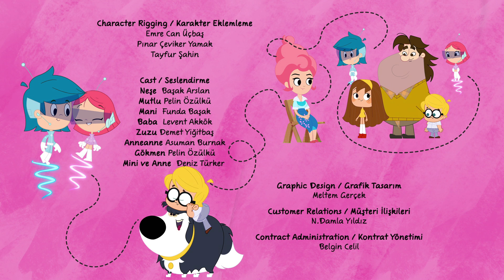Neşeli Dünyam | İşaret Dili Anlatım | Minika